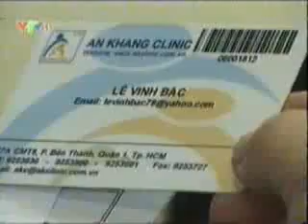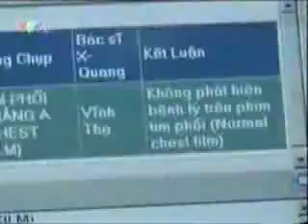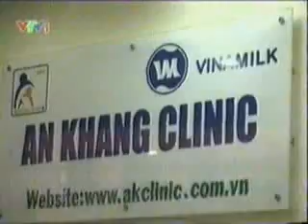VTV1 - Trích đoạn Hội nhập (tháng 4/2007)